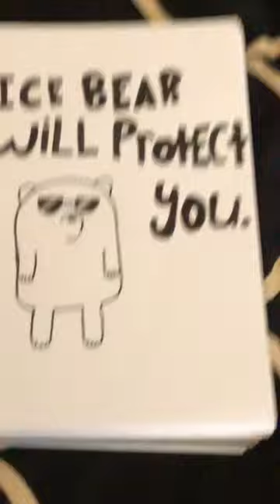ICE BEAR WILL PROTECT YOU❤️🐻‍❄️🐻‍❄️🐻‍❄️🐻‍❄️